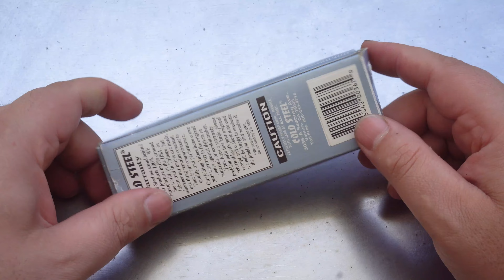Cold Steel Recon 1 Ultra Lock *4K Ultra HD*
Cold Steel's series 1 made in japan with Aus-8 steel, tanto blade tactical folding knife. Perfect for military use and EDC.